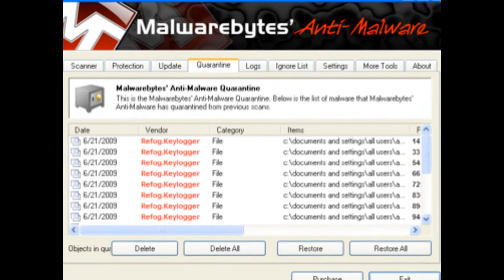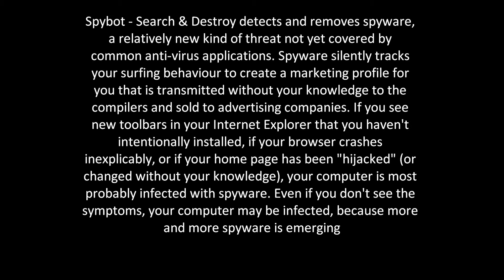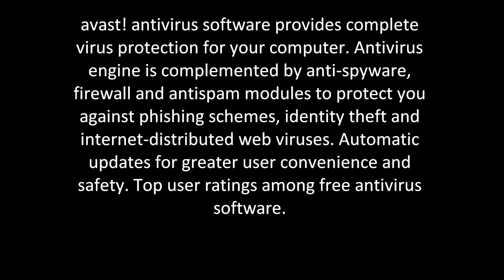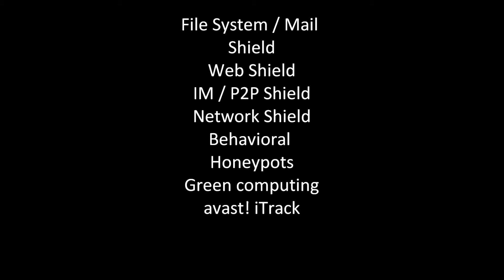3 programs recommened for removal of malware.wmv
Avast free antivirus

Malware bytes anti malware

Spybot search and destroy

For different types of malware mbam can detect

to search if spybot search and destroy can destroy a certain type of virus

for a malware bytes key or you want to ask me a question in private